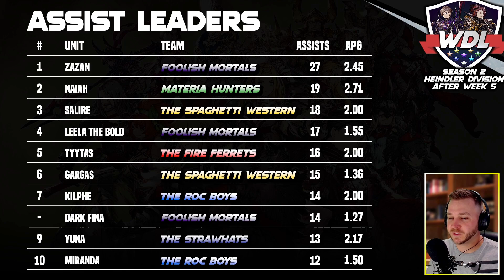INSANE WoTV PvP Matches! S2 W5! WoTV PvP Draft League! (WDL)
War of the Visions Draft League Season 2 Week 5 for the Heindler Division!

0:00:00 Intro
0:01:35 Sandrock (Catrah) Vs. The Spaghetti Western (Maverick)
0:13:09 The Sappers (JEBAW) Vs. Bebop's Crew (Spike)
0:26:26 The Roc Boys (RAM9) Vs. The Strawhats (JesusLBL)
0:41:10 The Ghostbloods (Xathria) Vs. Materia Hunters (MacRain)
0:55:57 The Fire Ferrets (Turambar) Vs. Foolish Mortals (Dr. Dickhead)
1:09:41 Stats & Standings